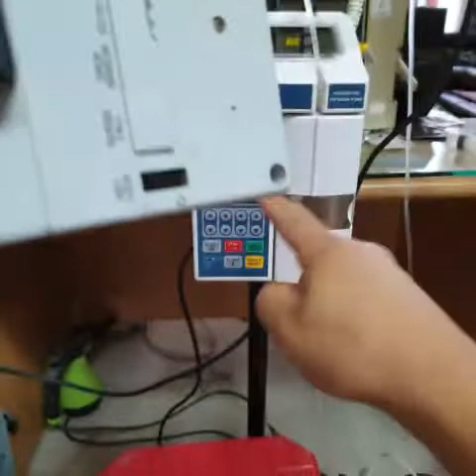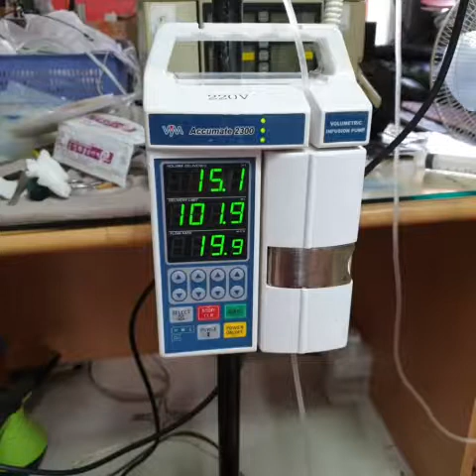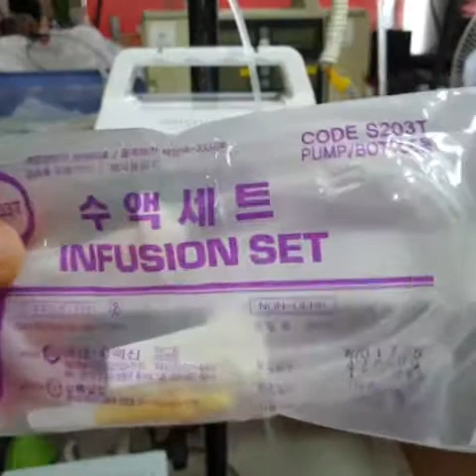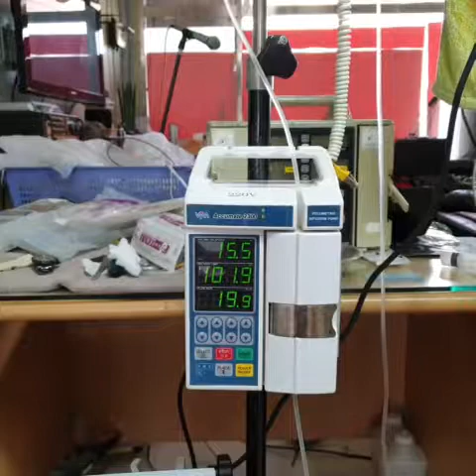우영 2300 ACCUMATE OCC 해결법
1. 뒤면의 ket lock를  on on
2. select  + 1단위 화살표로 조정